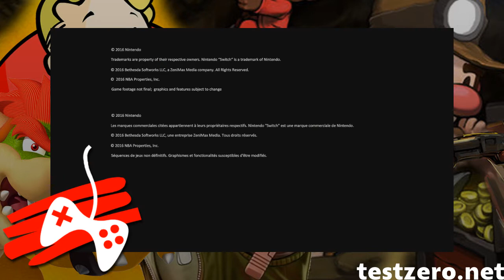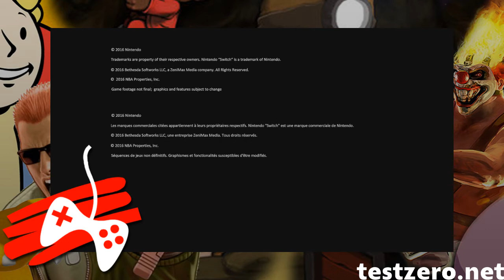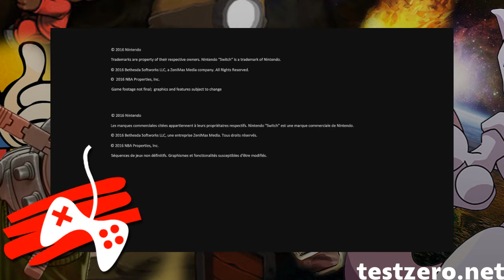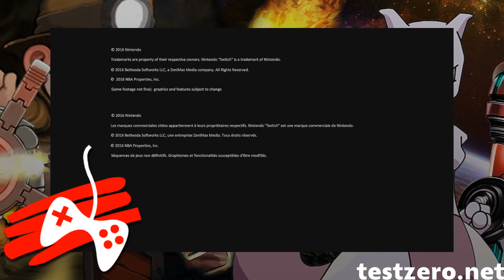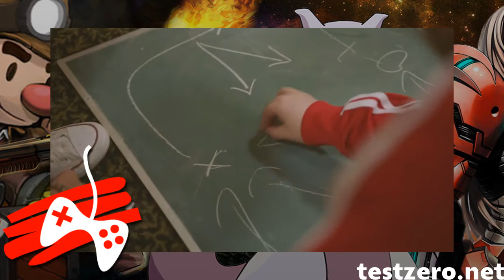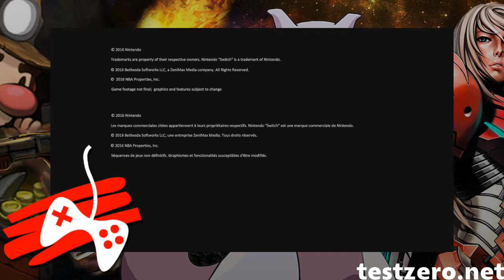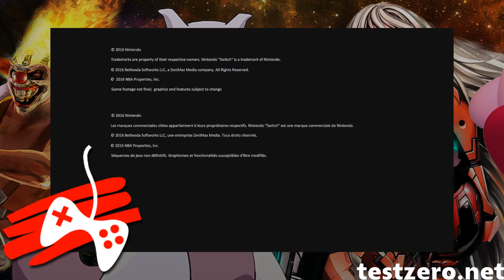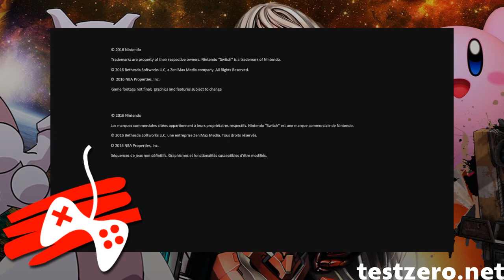Nintendo Switch First Impressions - Gamers Without Borders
TZ, Ozzie, and Oy, discuss the newly announced Nintendo system, the Nintendo Switch, including speculation on backward compatibility, hardware capabilities, and price point, among others.